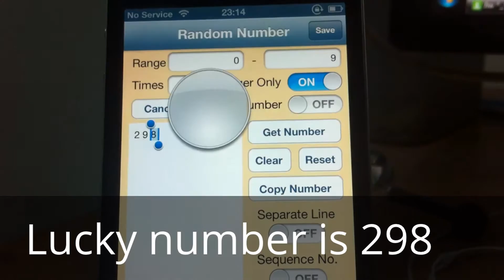LINE Characters: Devil Version Winner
ผู้โชคดีได้แก่ ผู้ลงทะเบียนหมายเลขที่ 298 ได้แก่ นวภัทร พวงสุวรรณ, อีเมล